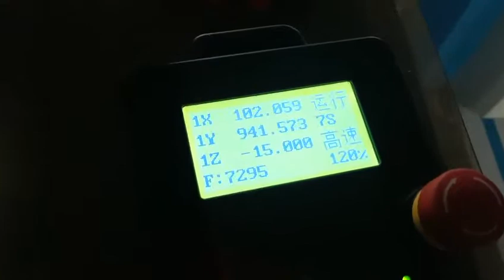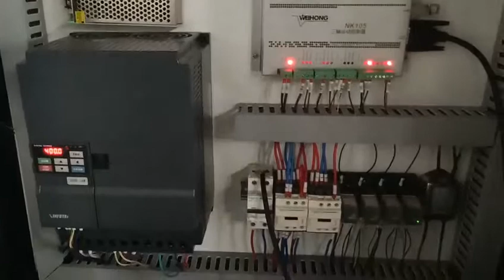SOFIA- testing video cutting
3

Emily Zhang/International Trade Department
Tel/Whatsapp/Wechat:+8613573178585